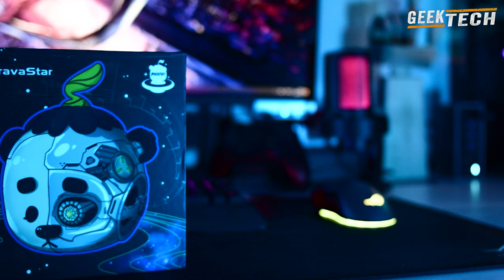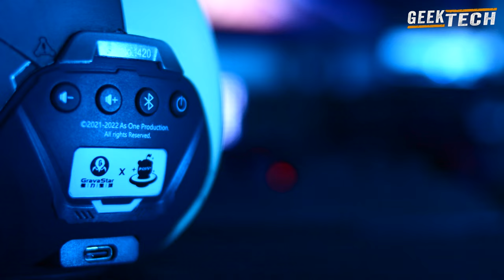Un nouveau haut parleur du futur → Gravastar Mozart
Cyberpunk | @Gravastarofficial a déployer le Gravastar Mozart 2022 Haut-parleur venu de l'espace.
Pas seulement un panda mecha de science-fiction futuriste, mais aussi une enceinte Bluetooth. Un son équilibré raconté à travers un design cyberpunk.
Gravastar présente sa nouvelle enceinte futuriste Mozart, un panda robot qui délivre un son incroyable et si vous en avez deux c'est encore mieux, on peut profiter du son surround. Si vous voulez en savoir plus, je vous laisse le lien :

Voici le lien d'achat et le code de réduction de 16% :
Code de réduction de 16% : GEEKTECH